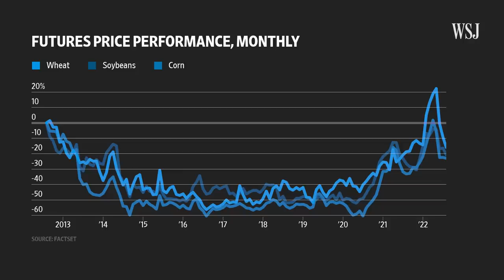How Extreme Droughts Are Fueling Food Inflation | WSJ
Mexican chili peppers used in Sriracha. Italian risotto rice. American corn that’s used in nearly everything: these crops are vulnerable to high heat, and extreme droughts worldwide are hitting yields which could mean higher prices for staples this winter.

Photo: Carlos Barria/Reuters